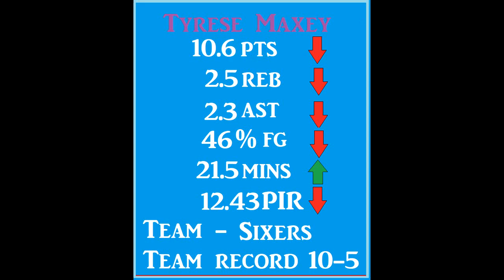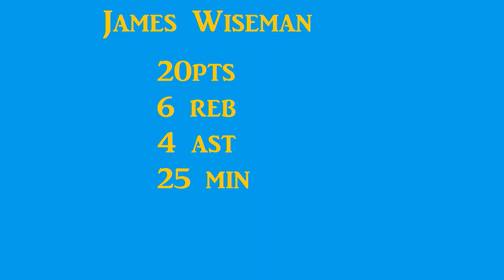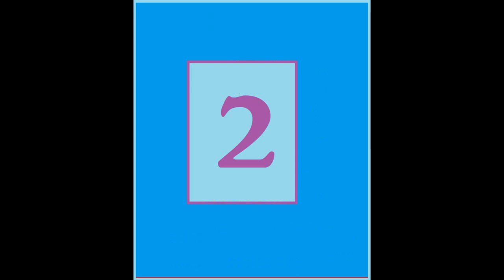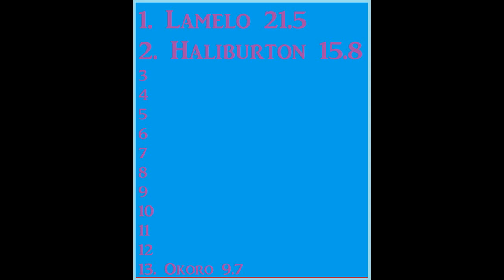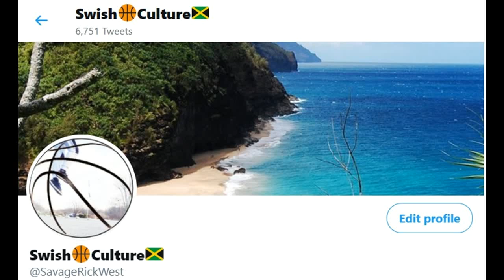LaMelo Dominates as James Wiseman Surges - Other Rookies hit a Wall! Top Rook!3 5th edition.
**Notes**The stat sheet for Haliburton shows the numbers from last week. The numbers I mention however are from this week, which are different.

In this video I discuss the top rookies of the latest draft class.